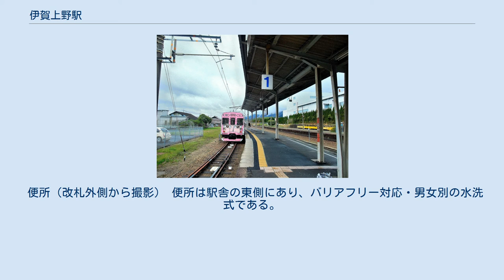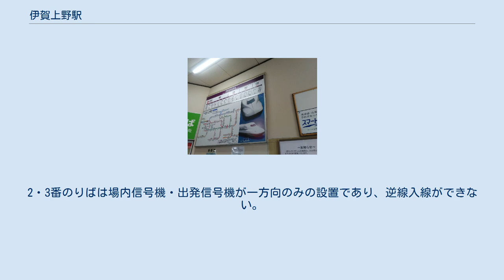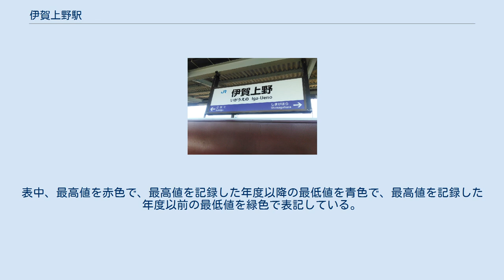伊賀上野駅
伊賀上野駅（いがうえのえき）は、三重県伊賀市三田に所在する、西日本旅客鉄道（JR西日本）・伊賀鉄道の駅である。
 JR西日本の関西本線と、当駅を起点とする伊賀鉄道伊賀線の接続駅である。
JR西日本および伊賀鉄道の共同使用駅で、JR西日本が管理している。
駅業務はJR西日本が担当し、関西本線非電化区間（亀山駅 - 加茂駅間）の途中駅及び、三重県内の鉄道駅で唯一、JR西日本の亀山鉄道部が管理している直営駅である。
 なお、伊賀市の中心駅は当駅ではなく上野市駅である。
当駅と上野市駅の間は伊賀鉄道の電車で約7分間かかる。
 近鉄時代の伊賀線ホーム 伊賀鉄道とJR近距離（100 km以内）の運賃表 自動券売機が設置されており、JRの券売機で伊賀鉄道の切符も販売している。
これは近鉄時代と同様だが、伊賀鉄道では唯一の磁気券の切符である。
ちなみに、2021年(令和3年)関西線のICOCAエリア拡大時より、ICOCA等のIC乗車券のチャージでも伊賀鉄道のきっぷが購入出来る様になった(ただし伊賀鉄道線はIC乗車券自体は非対応の為、IC乗車券のままでは、利用できないので注意が必要）。
またホーム上には伊賀鉄道からJRへの乗り換え切符の券売機がある。
ホーム上にJRから伊賀鉄道への乗り換え切符の券売機は無いものの、伊賀鉄道の駅または車内で精算することが可能である。
ちなみに、路線図形式の近距離切符運賃表がある駅の内、名古屋駅・金山駅・八田駅と大阪環状線の全駅が100 km以内の駅は当駅だけである。
 便所（改札外側から撮影） 便所は駅舎の東側にあり、バリアフリー対応・男女別の水洗式である。
なお2007年に改築されるまでは男女共用の汲取式であった。
改札内と改札外の双方から使用可能であり、改札内と改札外は壁で仕切られている。
 伊賀鉄道伊賀線駅名標 JR関西線駅名標 伊賀鉄道ホームの駅名標はJR仕様の関西線ラインカラーの物が使われており、吉野口駅の近鉄吉野線ホームとは異なり、JRロゴも入っている。
 2021年3月13日より関西本線でICOCAが利用可能になったが、駅舎内に簡易改札機などは設置されておらず車内のカードリーダーに触れることで利用できる。
伊賀鉄道ではICOCAは一切使えない。
 伊賀鉄道伊賀線ホーム JR関西線ホーム 地上駅であり、切欠きホームの1番のりばがある単式ホームの2番のりばと、島式ホームの3・4番のりばの複合型2面4線のホームを持つ。
伊賀鉄道が1番のりば、JRが2・3・4番のりばを使用している。
駅舎は2番ホーム側にあり、島式ホームへは跨線橋で結ばれている。
2・3番のりばは場内信号機・出発信号機が一方向のみの設置であり、逆線入線ができない。
4番のりばのみ信号機が双方向に設けられており、当駅始発や折り返しの加茂方面行きや一部の亀山方面行きが使用する。
 2019年度の1日平均の乗車人員はJR西日本が約525人、伊賀鉄道が278人（JRからの乗り継ぎ人員を含む）である。
 近年における当駅（伊賀鉄道）の1日乗降人員の調査結果は以下の通り。